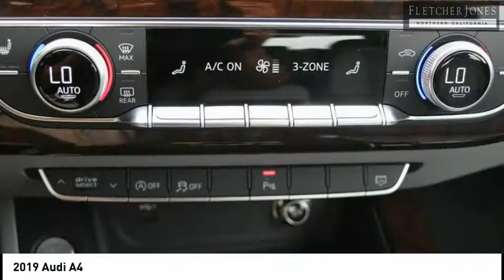2019 Audi A4 Fremont CA 3805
2019 Audi A4  - Stock#: 3805 - VIN#: WAUENAF46KN015340

Audi Fremont
43191 Boscell Road

Check out this 2019 Audi A4.   This 2019 Audi A4 Premium Plus is proudly offered by Audi Fremont Pull up in the vehicle and the valet will want to parked on the front row. This Audi A4 is the vehicle others dream to own. Dont miss your chance to make it your new ride. Save money at the pump with this fuel-sipping Audi A4. All-wheel drive means peace of mind all the time. This Florette Silver AWD Audi enjoys a host offeatures, including exceptional acceleration and superior stability so you can drive with confidence. Beautiful color combination with Florette Silver exterior over ROCK GRAY interior making this the one to own! Contact the dealership today.